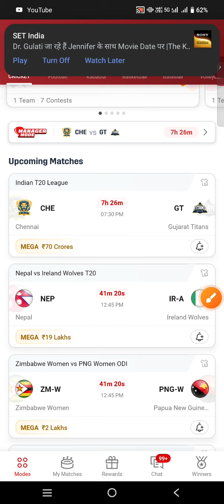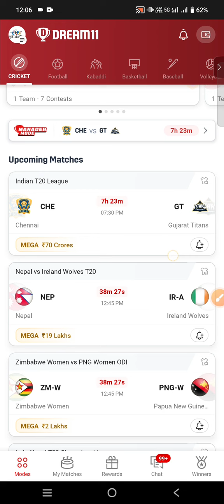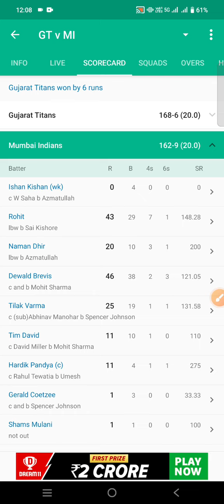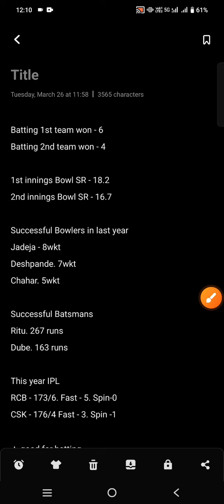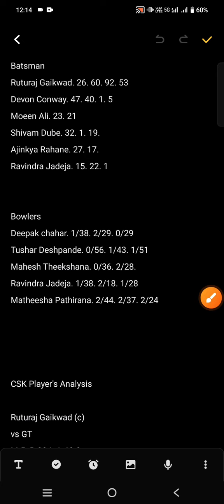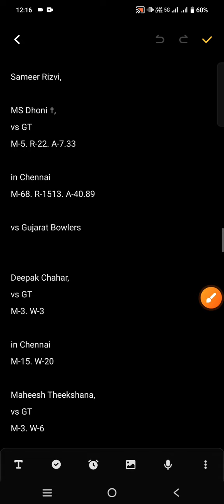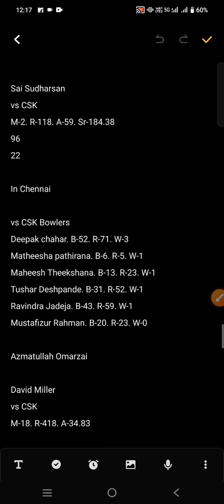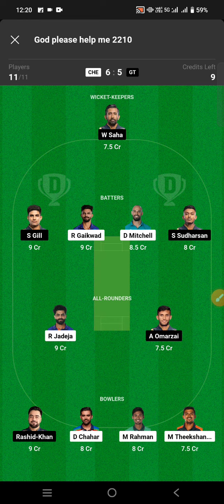CHE vs GT Dream11 team,CSK vs GT Dream11 prediction, IPL 2024 today match prediction